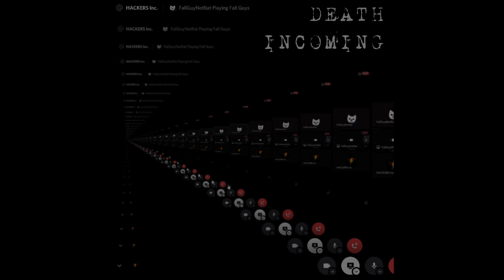Death Incoming - HACKERS Inc.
HACKERS Inc.
A rock-band that is trying to be awesome in rock music.

Kinda dubstep, kinda rock, whatever! Enjoy!

WARNING! This song is copyrighted on YouTube! ASK BEFORE USING!
(unless if you are one of the RESPECTED CHANNELS)